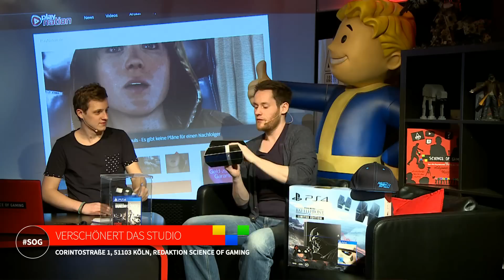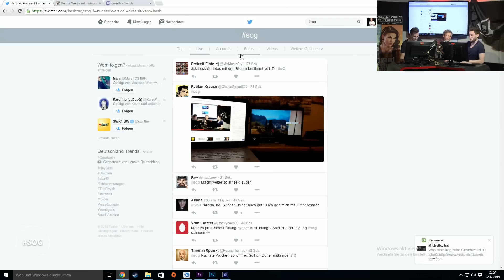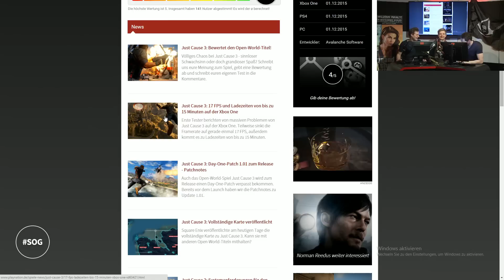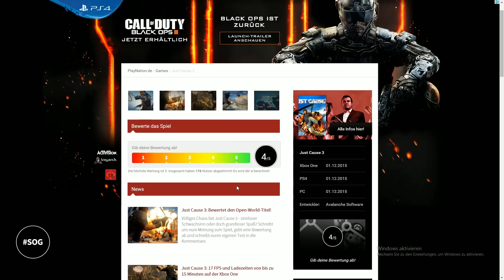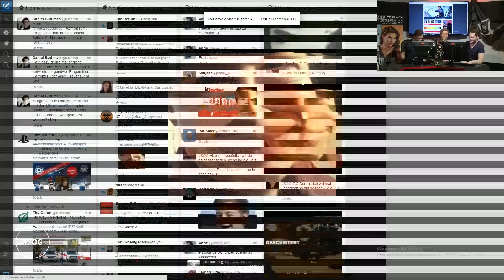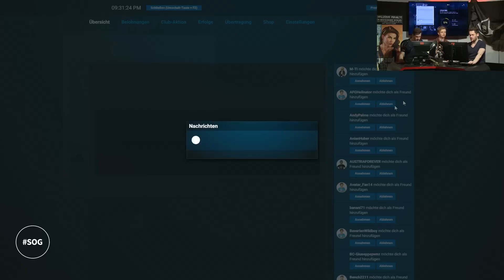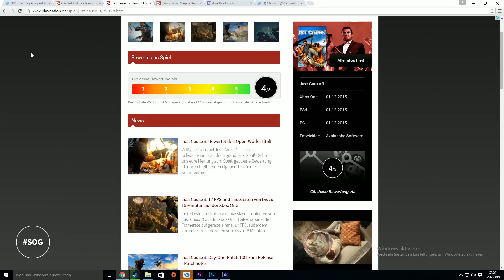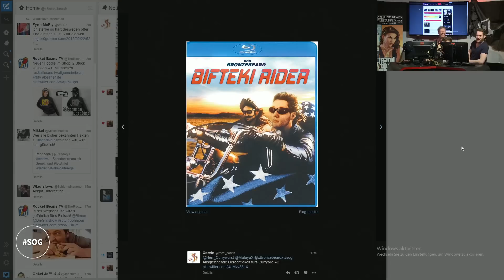Science Of Gaming - Sendung vom 02. Dezember mit Mafuyu und Bronzebeard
Die neunte Ausgabe unserer Live-Sendung Science of Gaming mit Mafuyu und Bronzebeard aus dem Odysseum.

★ Science Of Gaming vom 02. Dezember 2015 ★

In der aktuellen Ausgabe von Science of Gaming spielen wir den Action-Blockbuster Just Cause 3 aus dem Hause Avalanche Studio und schauen uns gemeinsam Ubisofts Taktik-Shooter Rainbow Six: Siege genauer an. Außerdem reden wir wieder über aktuelle News aus der Gaming-Branche und messen uns in Street Fighter IV.

Science of Gaming findet jeden Mittwoch um 20 Uhr statt. Alle Infos zu der Sendung findet ihr auf PlayNation.de

Odysseum Social-Media

Die Moderatoren